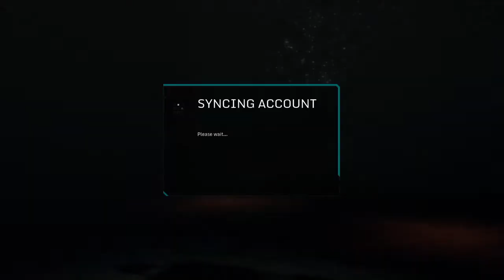Hawken pt 1